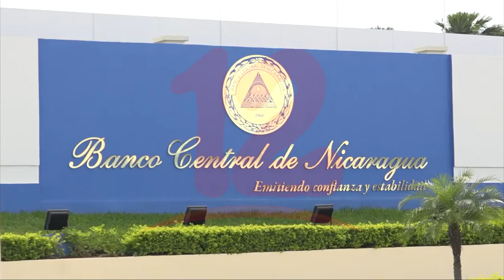Importaciones de cuero y calzado registran 17. 8 millones de dólares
Noticias12Nicaragua La recuperación de algunos empleos y las remesas es uno de los factores por el cual las importaciones de cuero y calzado registran 17. 8 millones de dólares, firma economista.